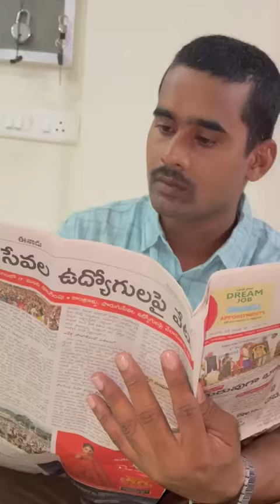adavalaki jobs vadu # intikeya praimitham# comedy#trending video#motivational funny video